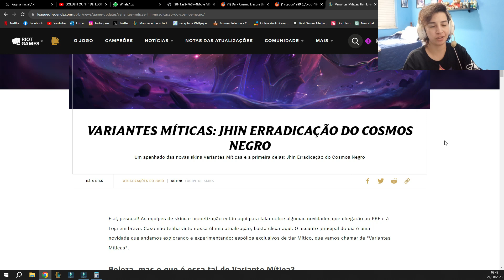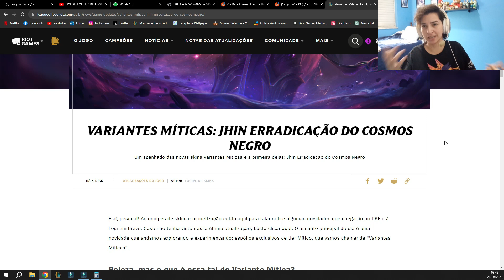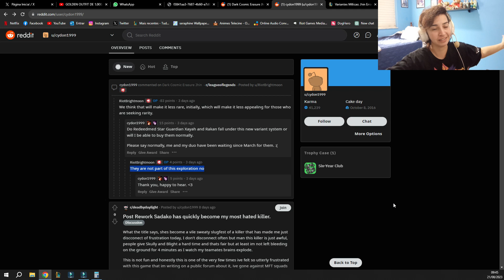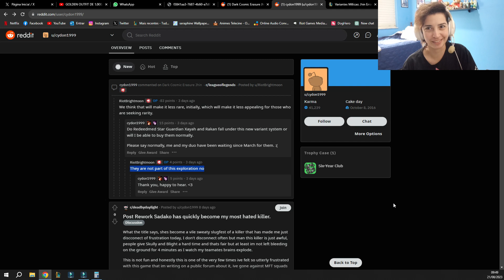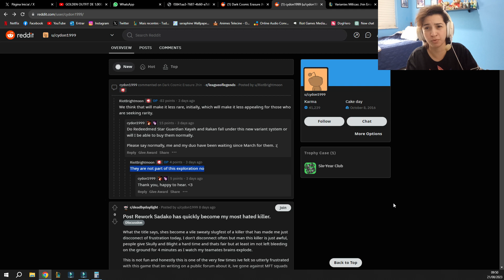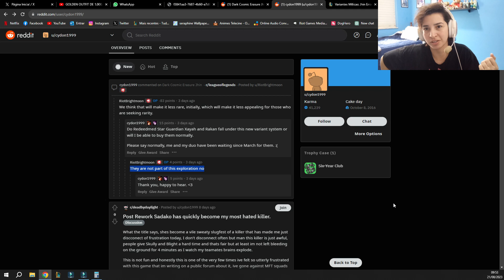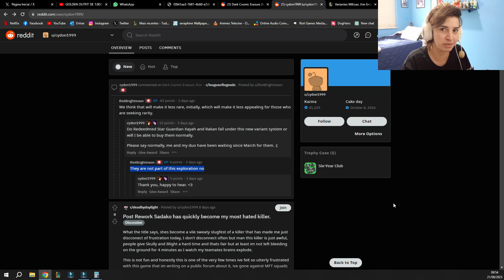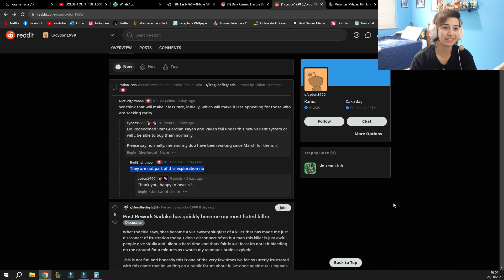XAYAH E RAKAN REDIMIDOS NO SISTEMA DE VARIANTE MITICAS?